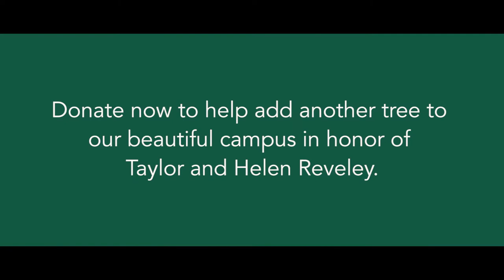The Reveley Tree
As William & Mary prepares for President Taylor Reveley’s retirement on June 30, the Young Guarde would like to recognize Taylor and Helen Reveley's legacy by planting a tree in their honor. Together, the Reveley's have embodied Tribe Pride and a sincere love of William & Mary. Their dedication to this university is evident in all they do, and the William & Mary community is better for their service.

Every gift, no matter the size, will go toward this project, which is part of a bigger endeavor including campus beautification as a whole.

Don’t miss this incredible opportunity to cultivate enduring gratitude and plant your tangible pride on the William & Mary campus.